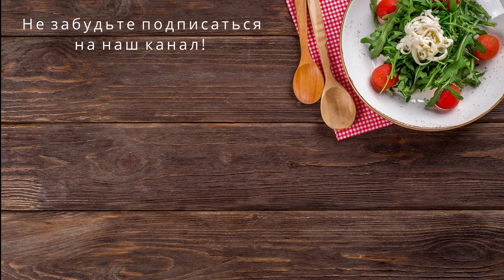Лучший картофельный салат из Германии! Южный вариант. Особый деревенский рецепт.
Картофельный салат в Германии имеет два основных варианта. Южный и Северный. Я представляю вашему вниманию Южный или его еще называют Швабский. Мне он больше по вкусу.

Ингредиенты:
- картофель (1,5 кг.)
- соленые огурцы бочковые (5 шт.)
- растительное масло
- росол от этих огурцов
- прикопченный бекон
- куриный бульйон (200 гр.)
- сахар (неполная ч.л.)